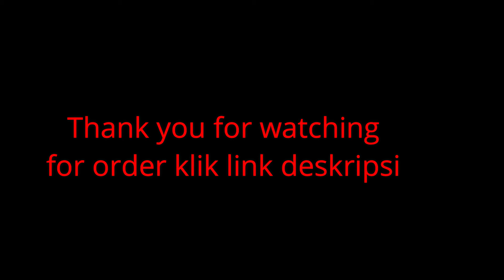PEMASANGAN PINTU WC ALCOPAN PUTIH BERSIH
Terima kasih untuk kesetiannya support hakim jaya aluminium

Untuk Pemesanan silahkan kontak